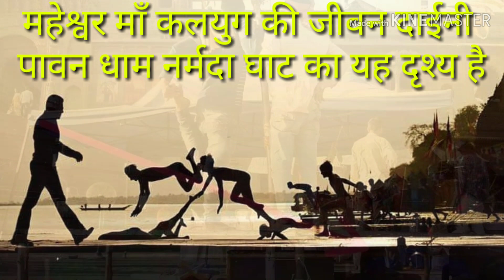दबंग 3 की शूटिंग विवादों में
बॉलीवुड के सुल्तान सलमान खान का विवादों से पुराना नाता रहा है। इसके कारण वे मुसीबत भी झेलते रहे हैं। अब एक और नया विवाद उनके साथ जुड़ गया है।

सलमान खान के होम प्रोडक्शन की फ़िल्म दबंग-3 की शूटिंग इन दिनों इंदौर के समीप महेश्वर में चल रही है। 7 अप्रैल तक चलनेवाली शूटिंग के लिए नर्मदा किनारे घाट पर सेट खड़ा किया गया है। सलमान और उनके भाई अरबाज खान शूटिंग में भाग ले रहे हैं। एक दिन पहले ही यहां फ़िल्म का टाइटल सांग भी फिल्माया गया। विवाद की जड़ वो सेट { मंच } बना जिसे शिवलिंग के ऊपर बना दिया गया है। नीचे शिवलिंग और ऊपर शूटिंग चल रही है। दूसरा विवाद टाइटल सांग में साधु- संतों को ठुमके लगाते हुए फिल्माने को लेकर है।

नर्मदा किनारे बसा महेश्वर होलकर रियासत काल में इंदौर की राजधानी हुआ करता था। देवी अहिल्याबाई होलकर ने वहां घाट और मंदिरों का निर्माण कराया था। दूर- दूर से लोग महेश्वर आकर नर्मदा में आस्था की डुबकी लगाते है और घाटों पर निर्मित मंदिरों के दर्शन करते हैं। शूटिंग के कारण पहले ही लोग घाट पर नहीं जा पा रहे हैं। इस बीच अपनी आस्था को ठेस पहुंचती देख उनमें आक्रोश फैल गया है। लोंगों की नाराजगी इस बात को लेकर भी है कि स्थानीय प्रशासन फ़िल्म निर्माता और सलमान खान की मनमानी पर ध्यान नहीं दे रहा है।

महेश्वर प्रशासन लोगों की आस्था के साथ खिलवाड़ पर भले ही मौन हो लेकिन पूर्व विधायक राजकुमार मेव और सामाजिक संगठनों ने इसपर आपत्ति जताई है। उन्होंने सलमान खान और फ़िल्म निमाता कम्पनी को चेतावनी दी है कि वे शिवलिंग के ऊपर बनाए गए सेट { मंच } तत्काल हटा लें नहीं तो वे उन्हें उखाड़ फेंकेंगे। 7 अप्रैल तक यहां चलनेवाली दबंग- 3 की शूटिंग में सलमान, अरबाज खान और सोनाक्षी सिन्हा भाग ले रहे हैं।